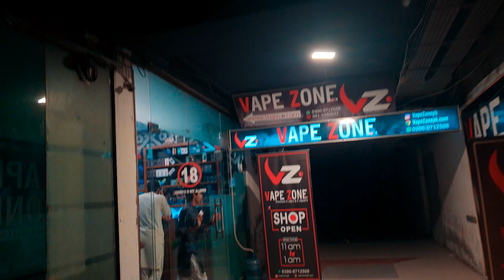Night Photoshoot Vlog | How to shoot in Night Photography | Best Camera Setting | Location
1) wedding photography
2) pre-wedding shoot
3) post wedding shoot
4) fashion photography
5) products photography
6) specail ocassion photography